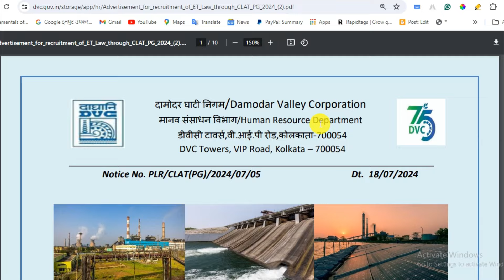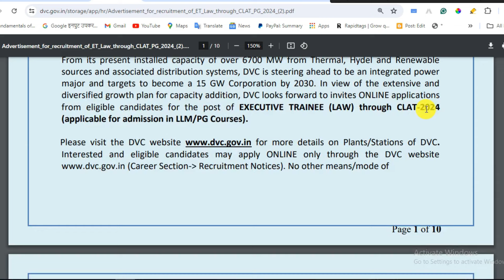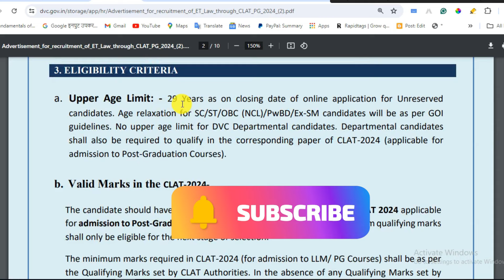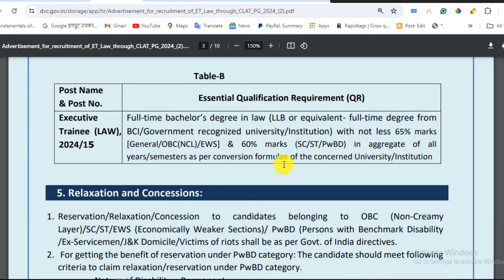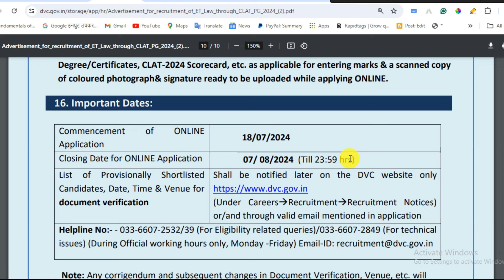Executive Trainee (Law) Vacancy for Freshers in Govt Department | Govt Legal Jobs for Freshers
Apply for 4 Executive Trainee (Law) Vacancies in Jharkhand, West Bengal location. Damodar Valley Corporation Officials recently published a job notification to fill up 4 Posts through Online mode. Executive Trainee (Law) Vacancy for Freshers in Govt Department | Govt Legal Jobs for Freshers

Viewers are advised to consult with a qualified legal professional before taking any actions based on the information provided in these videos. Vidhikgyan does not accept any liability for any loss or damage arising from reliance on the information contained in these videos or any errors or omissions in the information provided.

Team Vidhikgyan